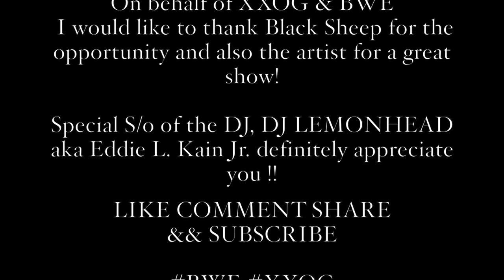Black Sheep TakeOver XXOG x BWE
Be on the lookout for the next show, until then enjoy the highlights of The OriGinals Music Group (XXOG) and BranchWood Entertainment (BWE) coming together once again @The Black Sheep in Colorado Springs, CO.

Hell of a Show! High Energy! &&Great Music!
Colorado Music scene WATCH OUT!
Momma we goin global!

"The OriGinals Music Group" && "BranchWood Entertainment"

Video by: Dana Lally Jr.